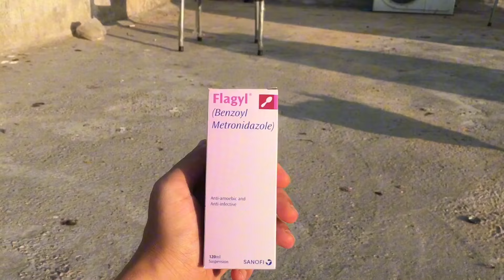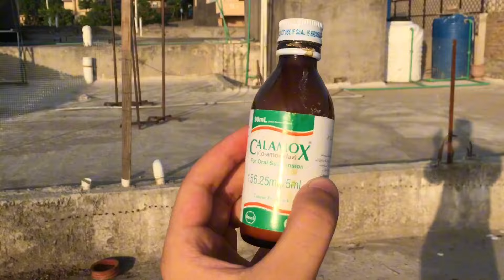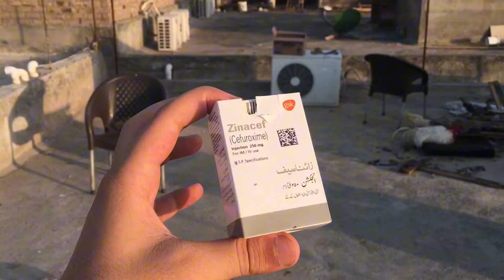How I recover my sick chicks at home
Thnkxx guys for watching my video

In this video iam going to solve the biggest problem of chicks sickness that how I recover my chicks and it’s the best way to recover your chicks first of all you have to have to check the stool of a chicks if it’s yellow then have to follow the rule that I have show u in this video and how to treat dehydration of chickens because dehydration can cause weakness and lead to death soo first option is u have to apply antibiotics orally then last option is injecting antibiotics chicks and chickens are very sensitive u have to take care of them and this illness can lead to other chickens also thkkkc for watching my videos

Chicks
Chicks chicks
Aseel chicks
Desi chicks
Plymouth chicks
Heera aseel chicks
Shamo chicks
Fancy chicks
Poultry poultry farming
Chickens farming
Eggs chickens
Earning from poultry
Care of chickens and chicks
Chickens chickens
Chicks and chickens
Multivitamin for chicks
Recover chicks
Treatment of chickens
Treatment of chicks
Chicks and chickens care
Rooftop chickens
Backyard chickens
How to grow chicks fast
Live food for chicks
Chickens chickens chickens
Chicks videos
Colourfull chicks
Chicks on rooftop